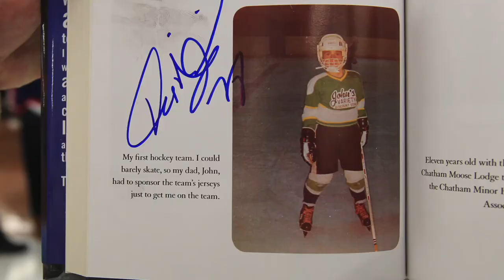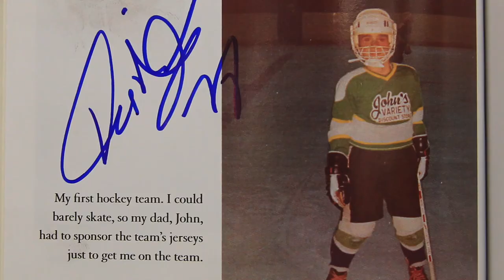Tie Domi book signing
Former NHL star Tie Domi visits with fans, former teammates and coaches while selling his book Shift Work at WalMart